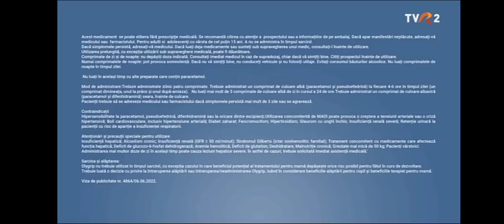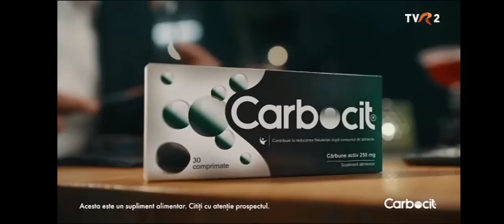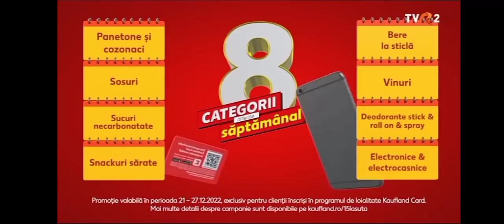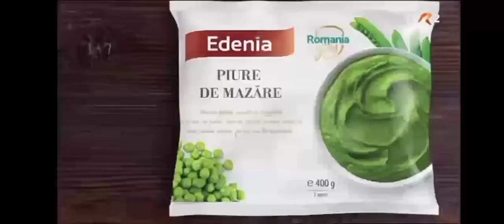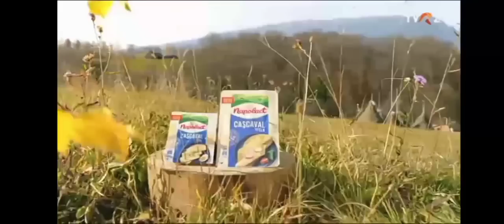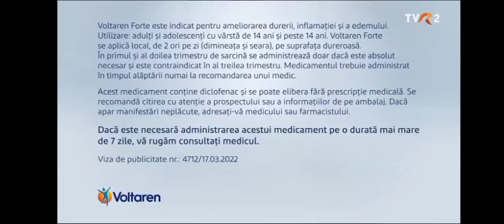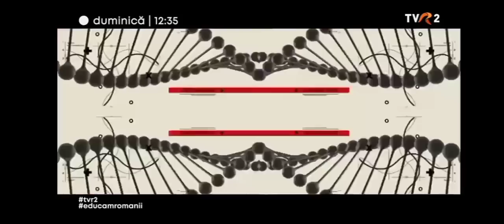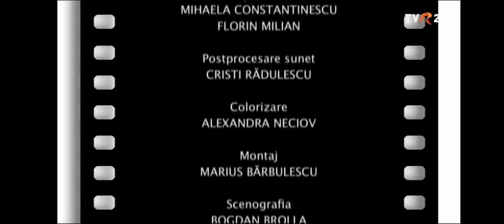Gala umorului (23.12.2022)